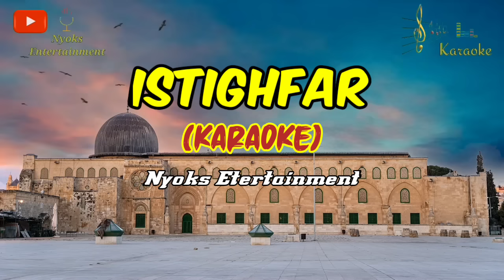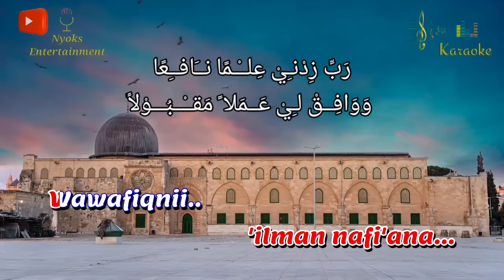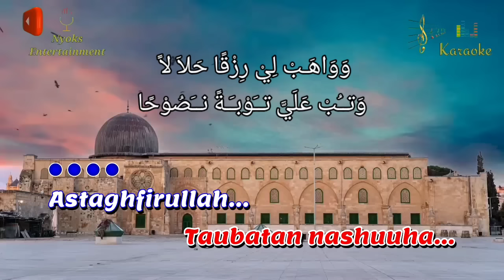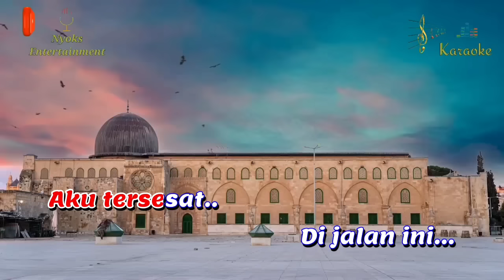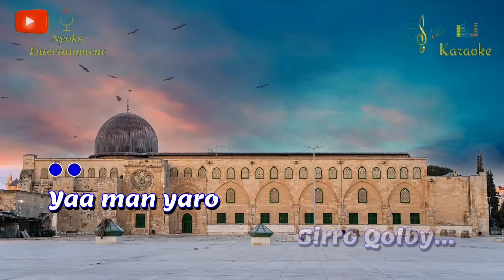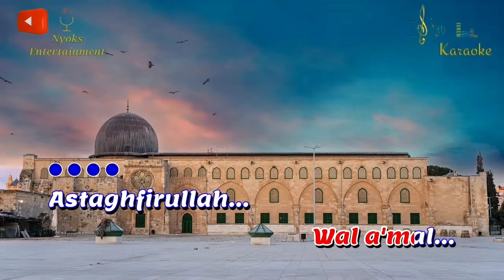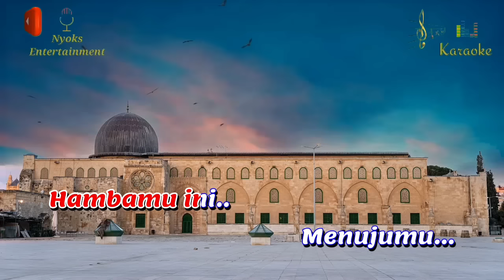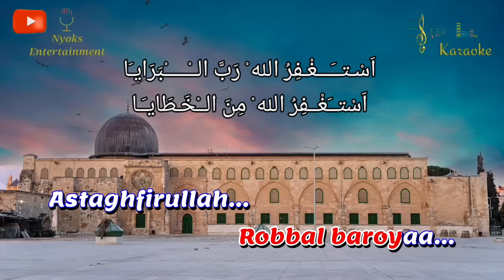ISTIGHFAR [TAUBAT NASUHA] - Haddad Alwi (Karaoke) Religi || Nada Wanita || A minor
Istighfar / Taubat Nasuha - Haddad Alwi - Sulis Karaoke Religi nada cewek versi Keyboard sampling yamaha psr 975.

Artis: Haddad Alwi Ft Sulis